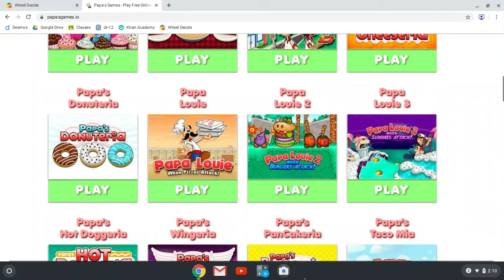Papa Louie when pizza attacks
In this video I play Papa Louie when pizza attacks! If you want to play the game for yourself then